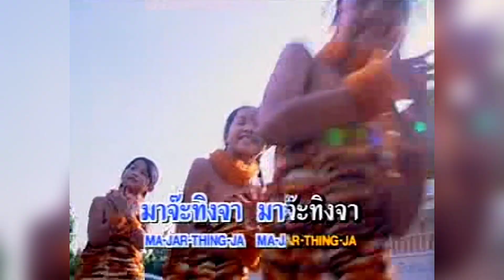พูดเป็นหนังการ์ตูน - ชะชะช่า ท้ารัก【OFFICIAL MV】